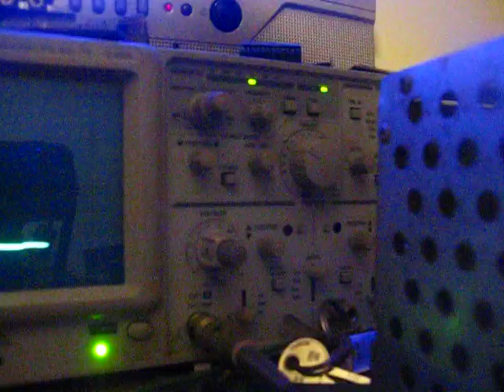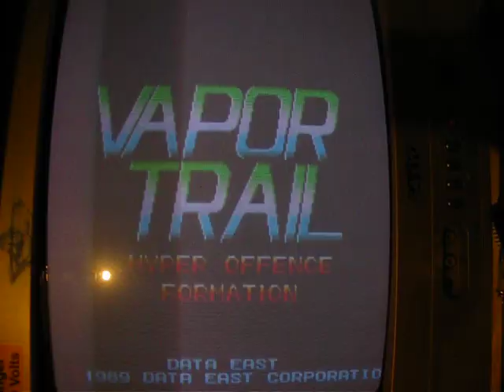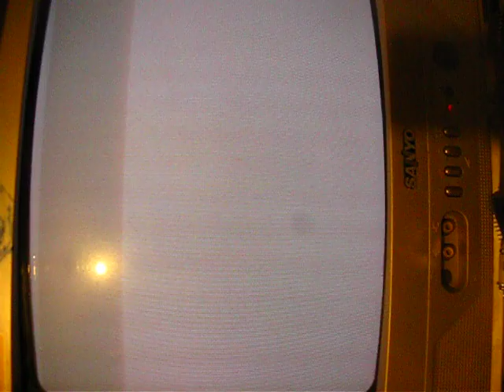DATA EAST VAPOR TRAIL - REPAIR ATTRACT MODE / TESTING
SOUND FAULT 1  SCRAMBLED NOISE : BAD OKI
SOUND FAULT 2 MISSING SHOT SOUND = BAD 2203 SHORTED PINS
GFX ERROR = 55 = REFLOW